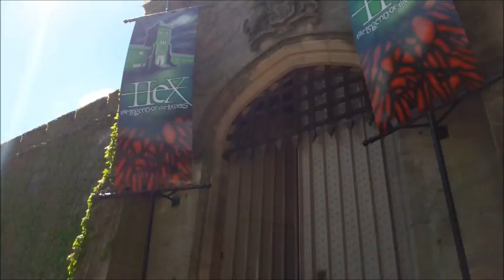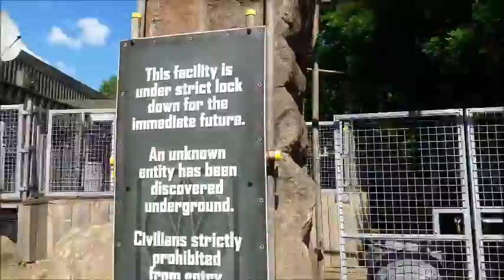Alton Towers Vlog June 2017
Join us As we visit Alton Towers Resort for another time!